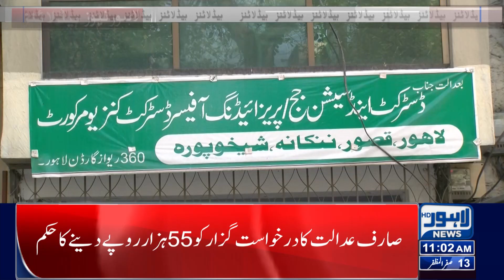Preparations Started! | 11:00 AM News Headlines | 31 August 2023 | Lahore News HD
People Are Tired Of Over Billing

Protest Against Over Billing